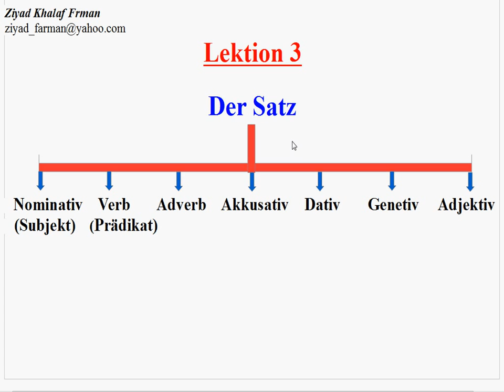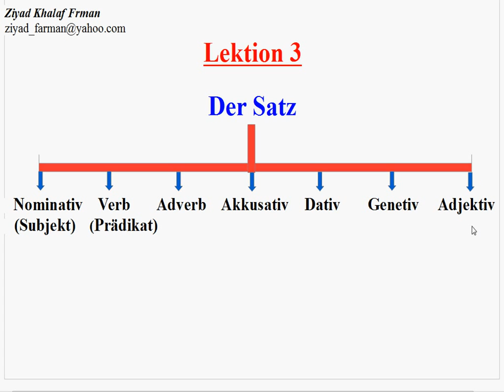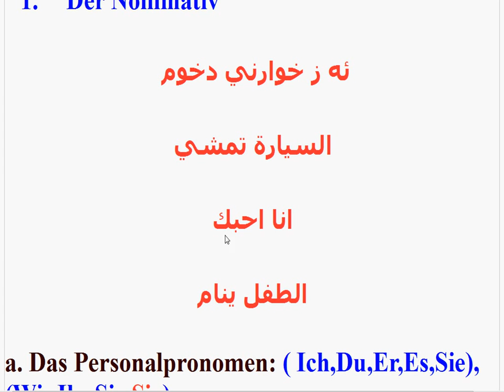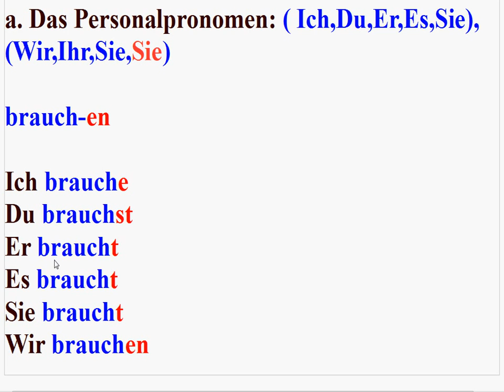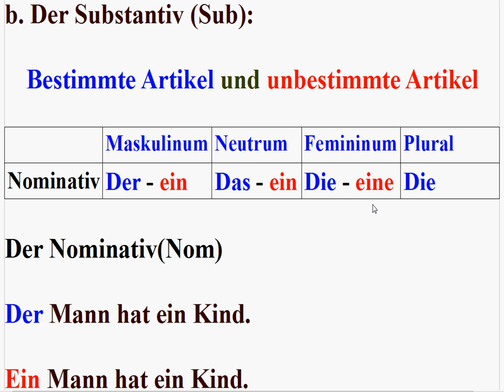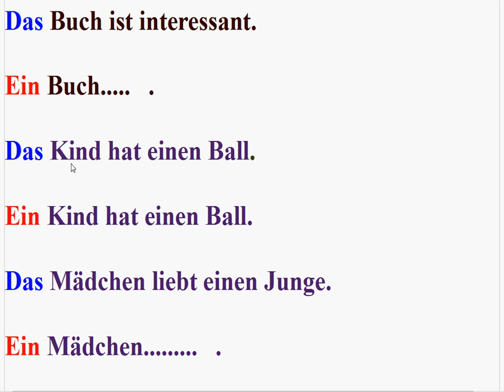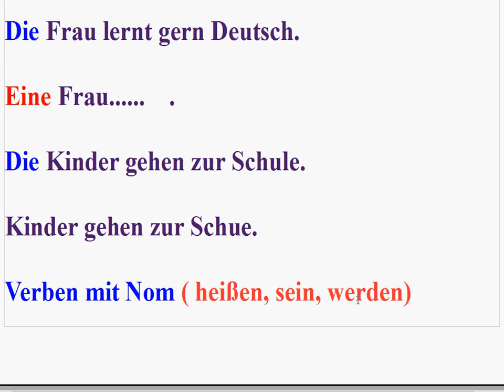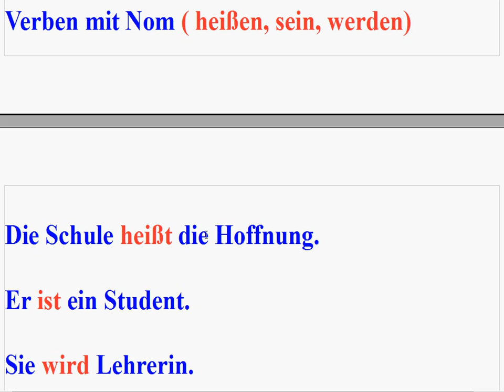الدرس -الثالث -الجملة والفاعل | Lektion3 der Satz &Nominativ - تعليم اللغة الالمانية مع زياد خلف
تعليم اللغة الالمانية مع زياد خلف فرمان
Ziyad Khalaf Farman

اعجاب♡ + اشتراك ☆ = الدعم والمزيد